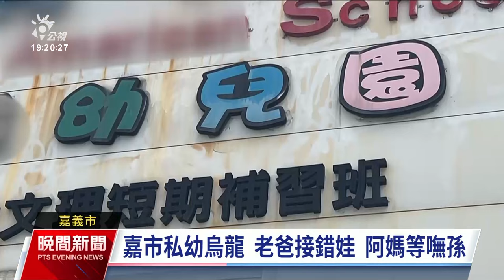嘉市私幼師掛錯名牌家長接錯娃 園方：已解聘將強化接送流程｜20240803 公視晚間新聞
嘉義市某私立幼兒園前（1）日開學第1天，有1名父親接女兒放學回家，卻因老師掛錯名牌誤接走別人家的女兒，讓對方家長相當焦急，一度懷疑刻意拐帶孩子而報警。園方坦承錯誤，已解聘老師，強調後續會強化上放學接送流程，也澄清雙方都是家長，沒有刻意拐帶兒童的狀況。